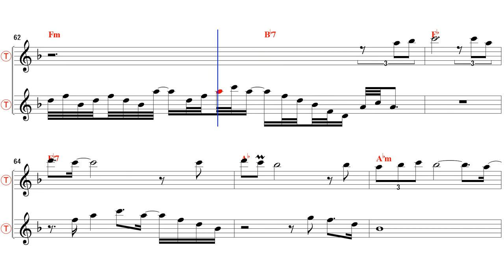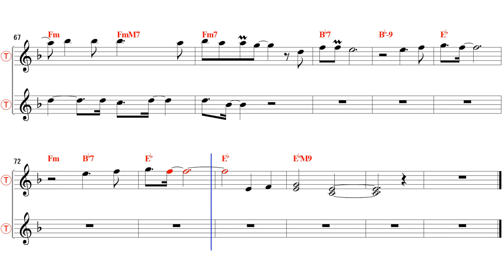For the good times - Bb Tenor/Soprano Sax Sheet Music [ Ace Cannon ]